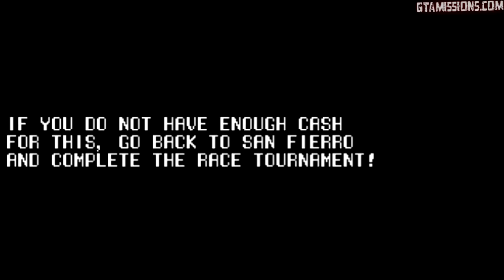GTA San Andreas - PC - Mission 73 - Verdant Meadows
I recently noticed that my old playthru of GTA SA is so old, it's only available in 360p!!!  Time for an upgrade!  Enjoy! :D

Video Info:
PC Version of GTA San Andreas, NO CHEATS OR MODS! Recorded using nvidia Shadowplay and edited with Sony Vegas 12.0

PC Specs:
CPU - Intel® Haswell Core™ i7-4810MQ,
GPU - 2x NVIDIA® GeForce™ GTX 860M (8.0GB total) GDDR5 PCI-Express DX11,
RAM - 8GB DDR3 1600MHz [1x8GB] Dual Channel Memory

to find complete playlists of all my videos!

PEACE! :D